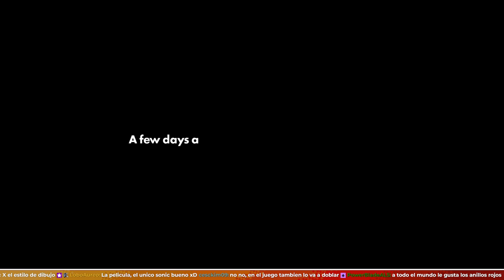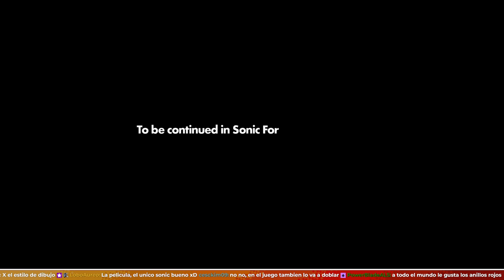Sonic Forces Pero Ahora Es un Buen Juego?? - SONIC FORCES OVERCLOCKED | SHC 2024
- ENLACES SOCIALES -